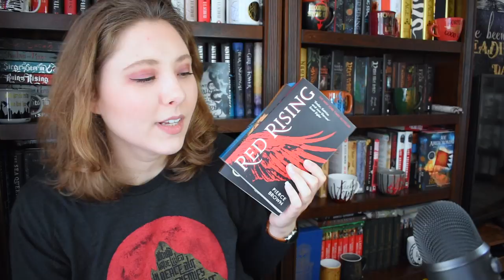Re-Reading | RED RISING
Keep saying it until everyone agrees.

| THINGS YOU CAN DO |